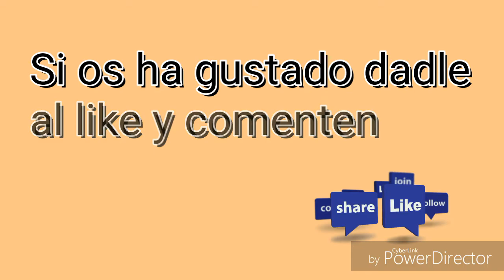¿Cómo hacer caballas con mojo hervido y gofio amasado?